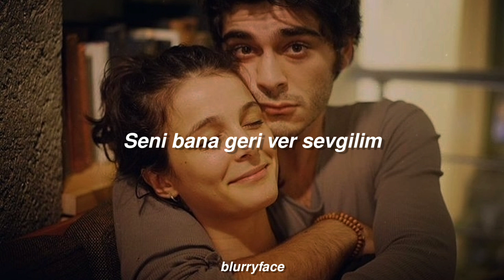Anıl Emre Daldal - M. (speed up + sözleri)